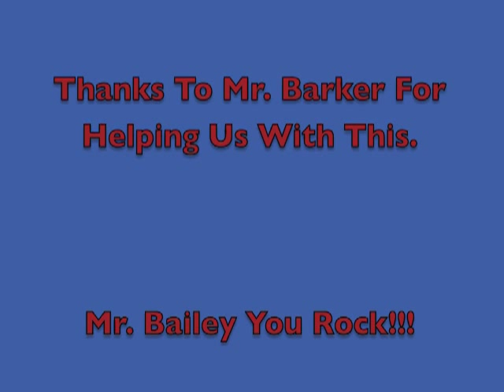Fairfield Jr. High - Band Class Harlem Shake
We did this for my band teacher's end of year gift. We had our vice principal to distract him while we shot this. Mr. Bailey You Rock.